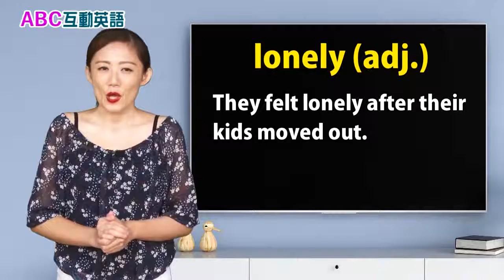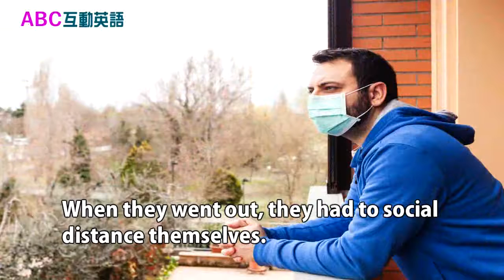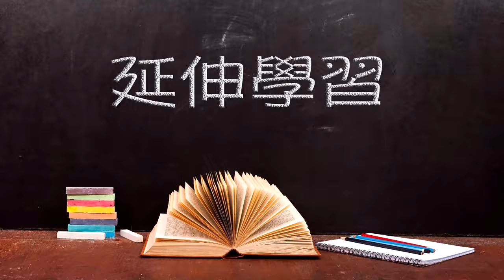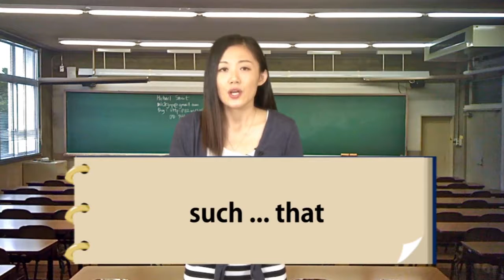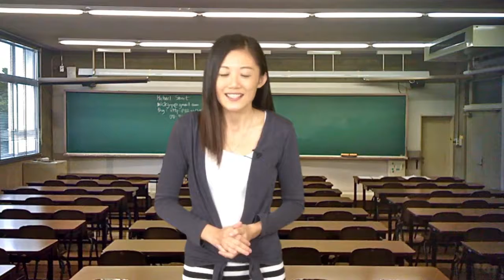2020年11月 Unit 3-1 世界好望角《社交距離帶給年輕人孤獨感？ 1》